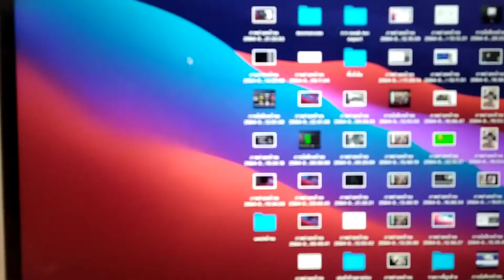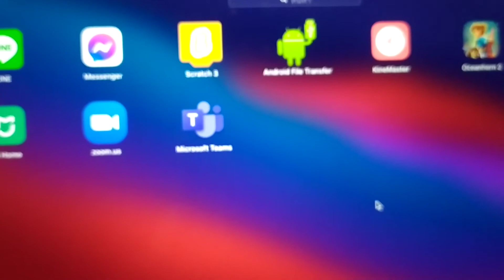MacBook Air M1 ครบรอบ 1เดือน